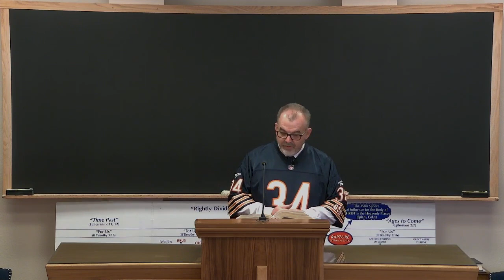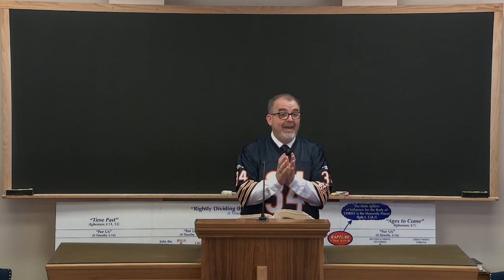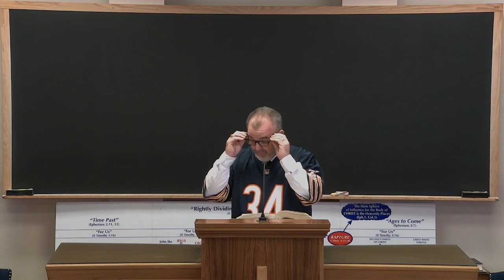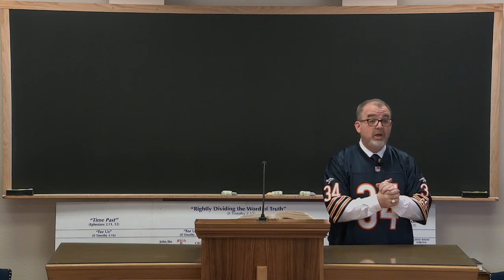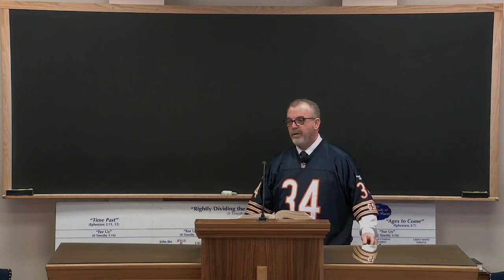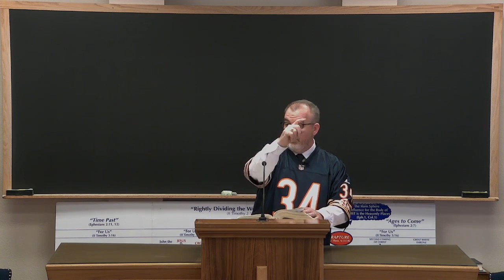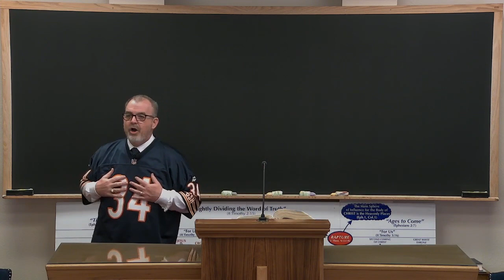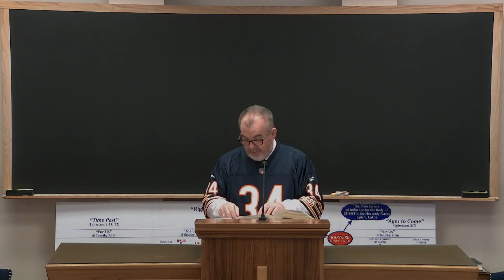Romans 15:25-28 - Rick Jordan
Tempe, AZ